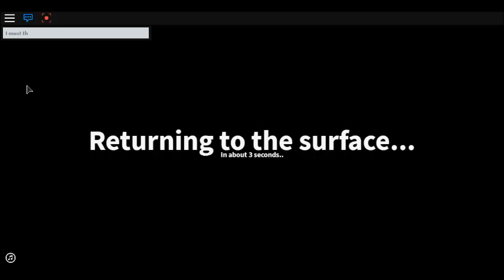The Quarry Legending of the Dummiez Adventure (with/james) ep 107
-== Links ==-